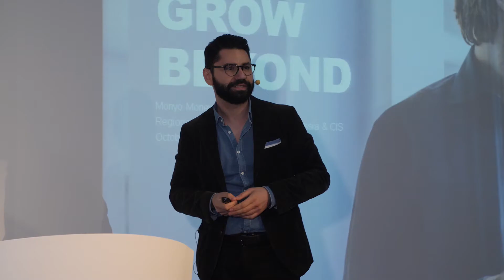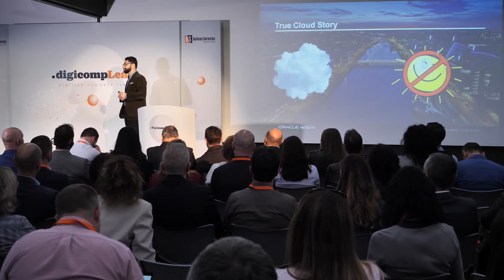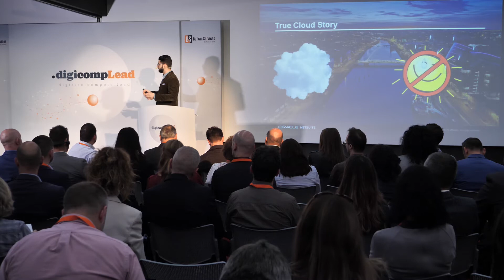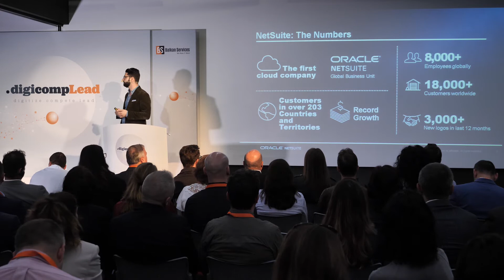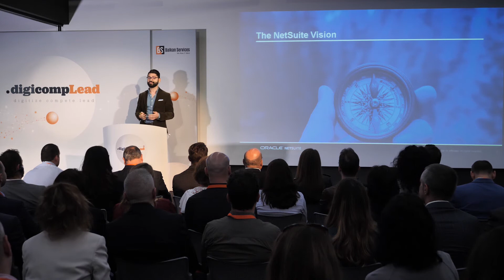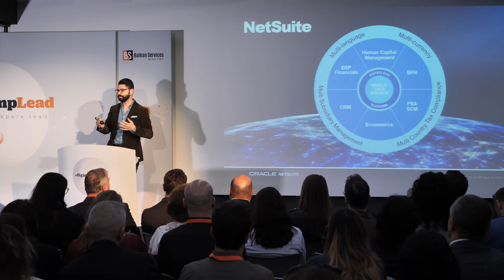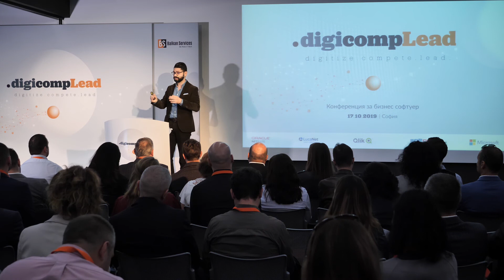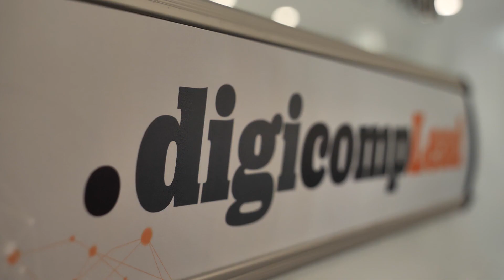Ролята на бизнес софтуера при ръст и експанзия | Моньо Монев | Oracle NetSuite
✔️ До 2025 г. се очаква 85% от целия софтуер да бъде в облака, като основният въпрос не е дали, а кога компаниите ще започнат да го използват. Това сподели по време на .digicompLead 2019 Моньо Монев, регионален мениджър продажби на Oracle NetSuite за Централна и Източна Европа, Русия и Бившите Съветски Републики.

✔️ В своята презентация той наблегна и на възможностите за растеж и експанзия, които облачният софтуер предоставя на бизнеса.